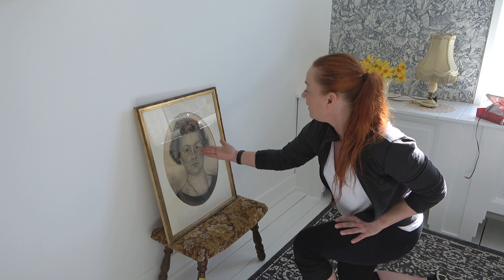How to Create a Vintage Bedroom | Important Update!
Quitting Smoking and Filming a DIY video at the same time did not go so well;)
Do we need to talk about this?